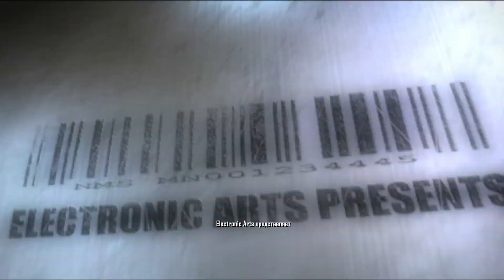Первые потери ► Crysis #1